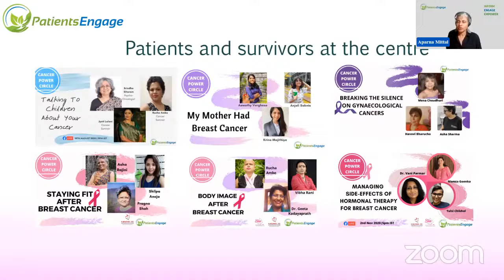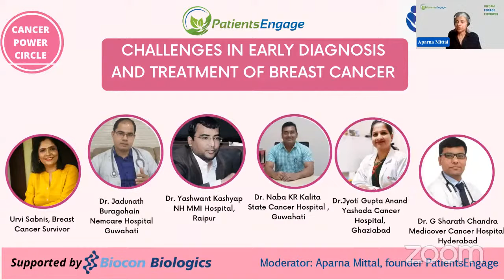Breast Cancer: Challenges in Early Diagnosis and Treatment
We speak with a distinguished panel of experts and patient advocates on the challenges faced in getting early diagnosis and timely treatment.